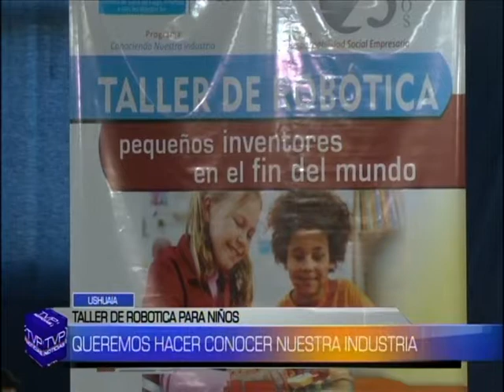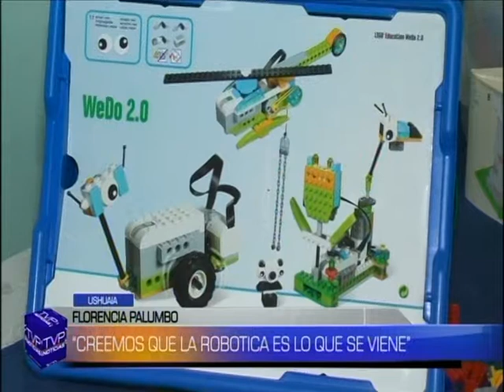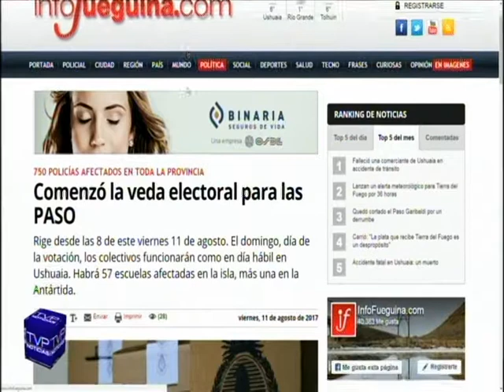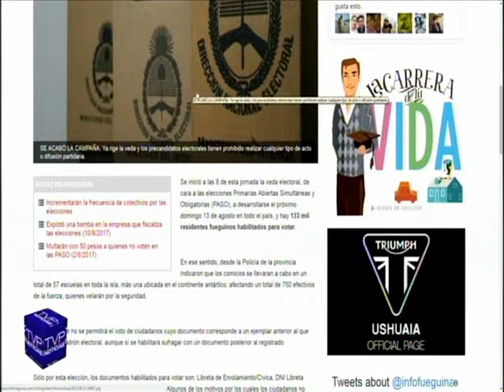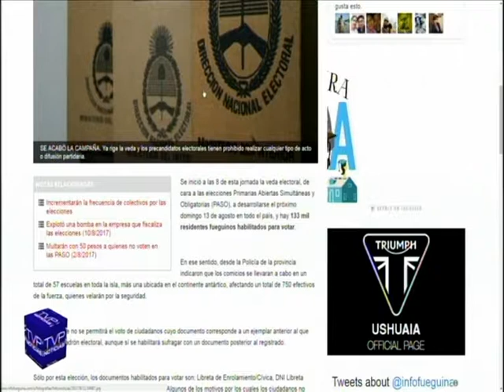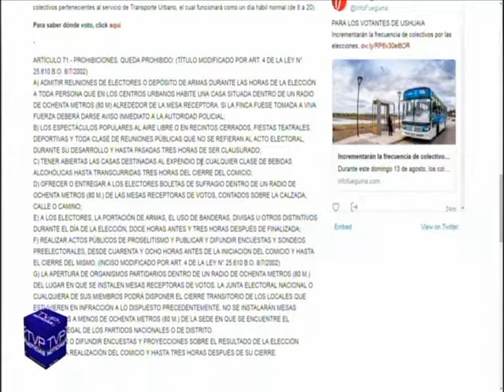TVP NOTICIAS (1E) BLQ 2 - 11/08/17